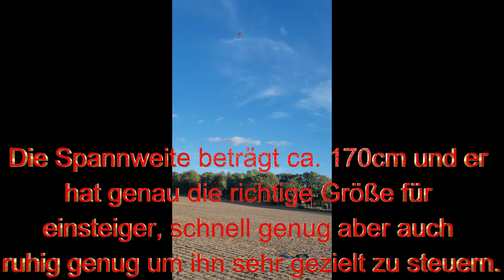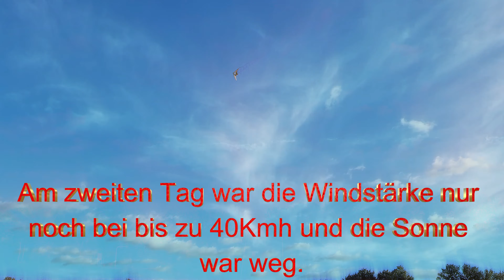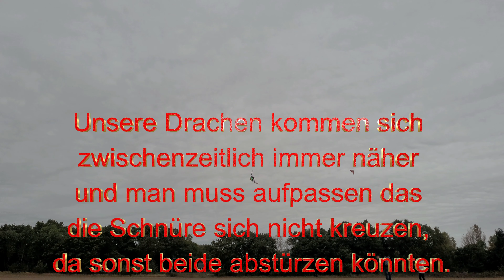Lenkdrachen fliegen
music mixed by D4N V4UGHN in 2011